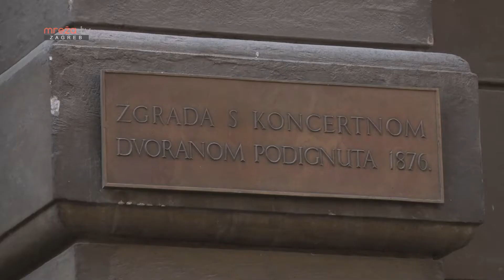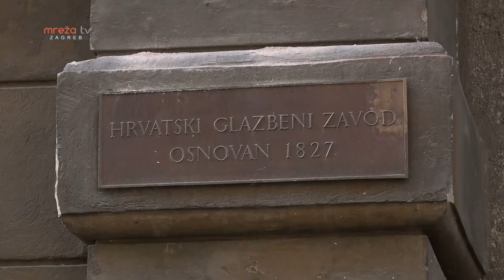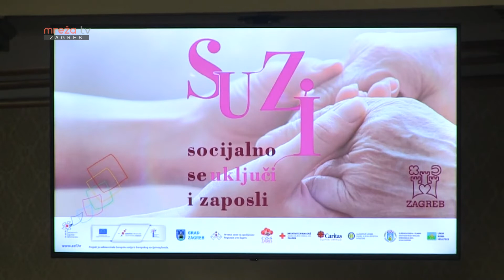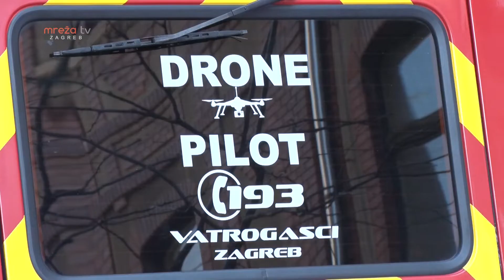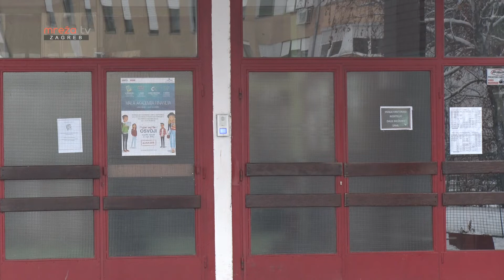ZAGREB U ŠPIGLU 20.02.2022.